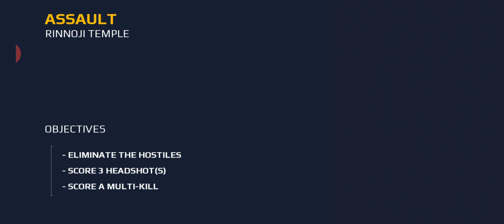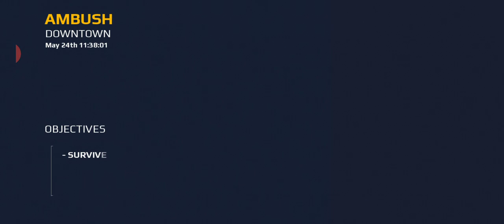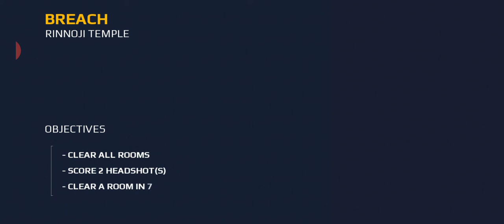Modern Combat 5